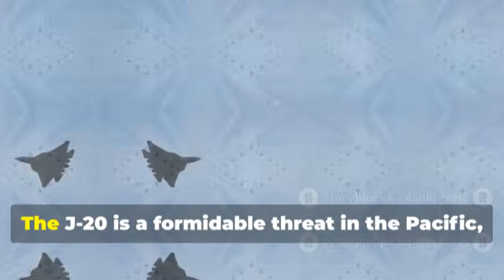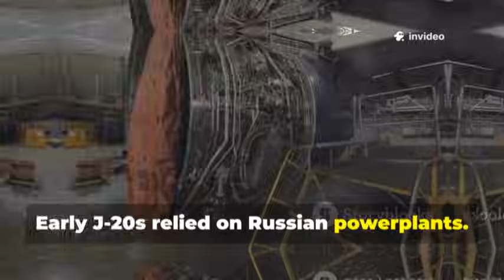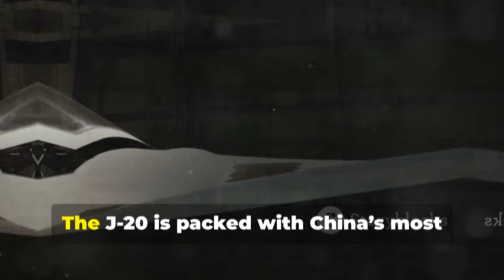China’s J-20: The Stealth Fighter Beijing Refuses to Trade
China’s J-20 Mighty Dragon is more than a fighter jet; it is a bold declaration of the nation’s arrival as a global air power.
Designed as a fifth-generation stealth aircraft, it challenges U.S. air superiority by remaining nearly invisible to radar while striking deep into contested airspace.
Unlike many advanced weapons, China refuses to export the J-20, choosing strategic secrecy over profit and alliances.
This decision reflects Beijing’s long-term ambition to protect its technological edge and reshape the balance of modern warfare.
The J-20 stands as a symbol of power, prestige, and China’s determination to control its future on its own terms.